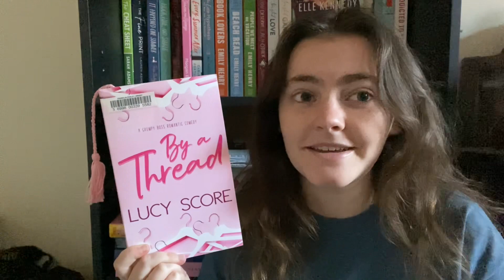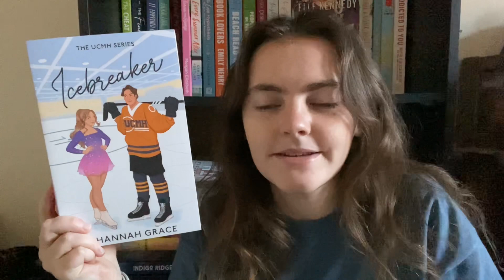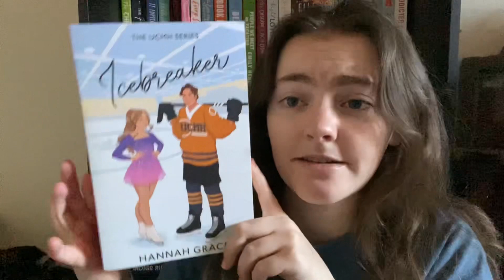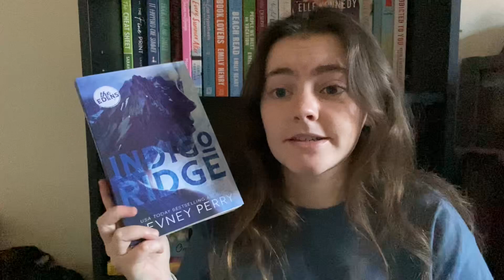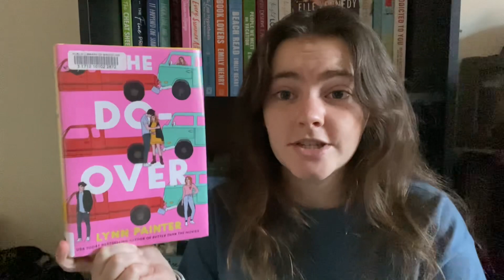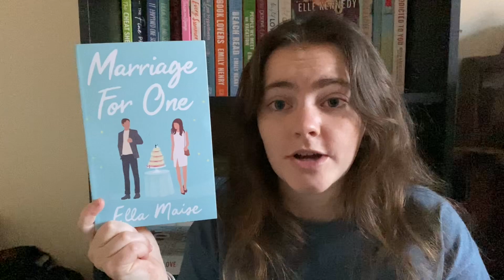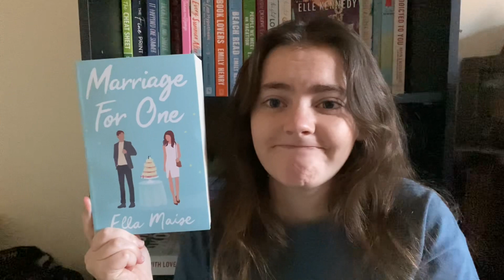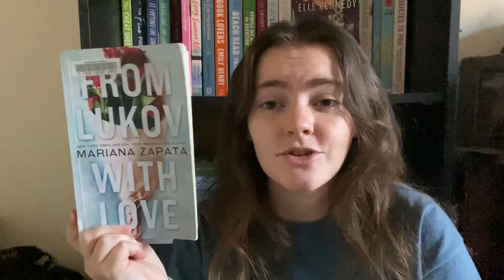february tbr! (all the books i want to read this month)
another month another tbr video! these videos for me are always a hit or miss on what i actually read from them so definitely check out my goodreads account below to see what i do end up reading throughout the month. just a reminder that you don’t always need to be with someone to be happy, take the time to learn to be happy with yourself ❤️ like comment and subscribe for more!!

amazon wish list

vsco: keiralynnw